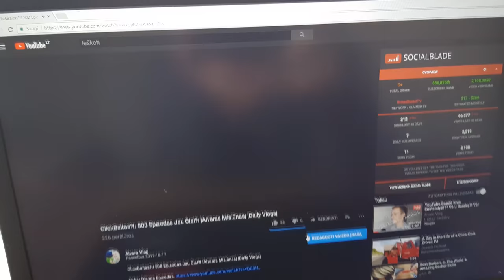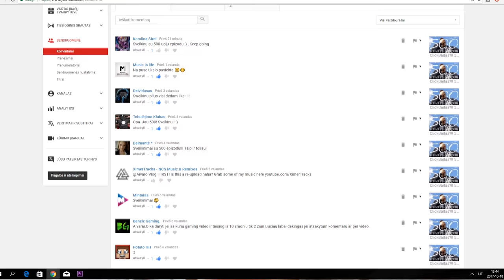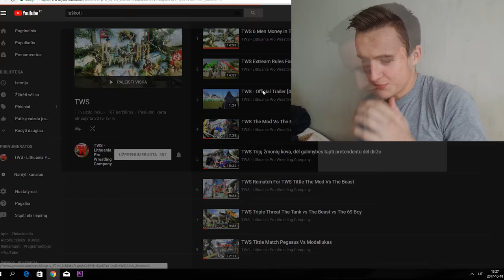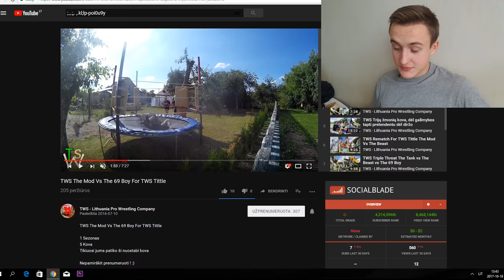Kodėl Mes Tai Darėme!?? Reakcijos Į Pro Wrestling'o Video?!!! |TWS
Keista diena filmavimo atžvilgiu, taip man patiko žiūrėti tws video ir bendrauti su jumis, tikrai buvo smagu, bet pradžioje jaučiausi lyg nesavas, o tas nebuvo gerai, bet vistiek pavyko išgyventi ir viskas išsirutuliojo visai neblogai :) iki ryt.

"GYGJTYT"